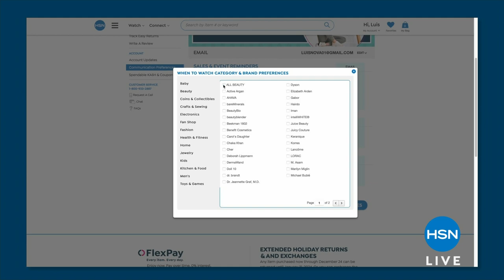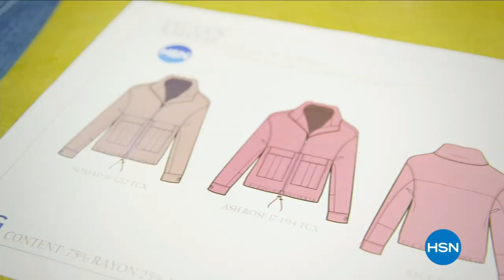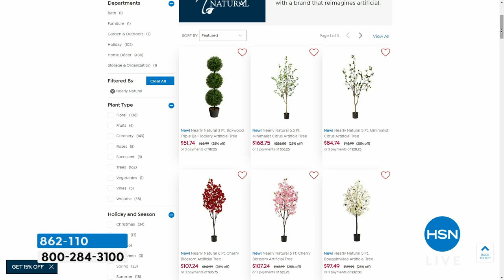HSN | Mine Finds By Jay King Jewelry 04.08.2024 - 09 PM